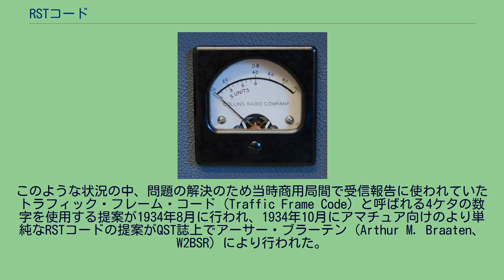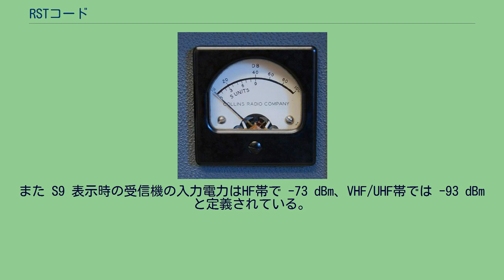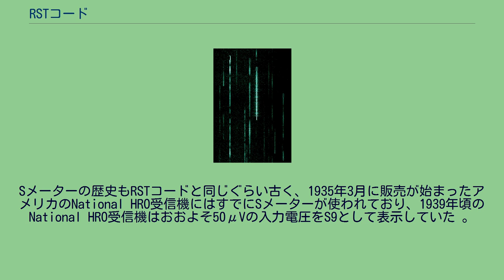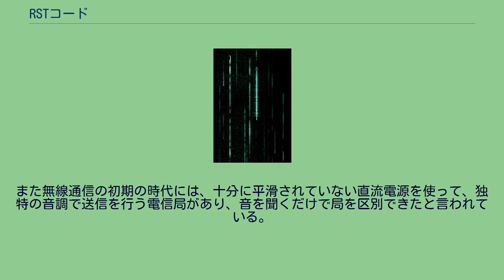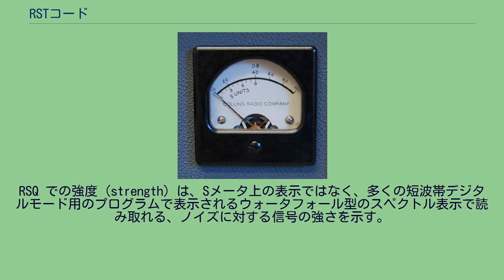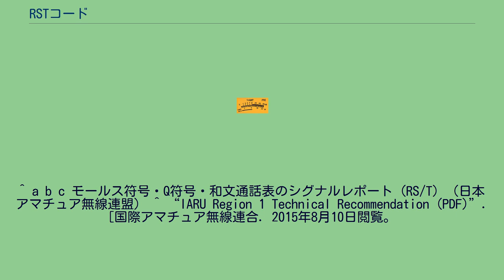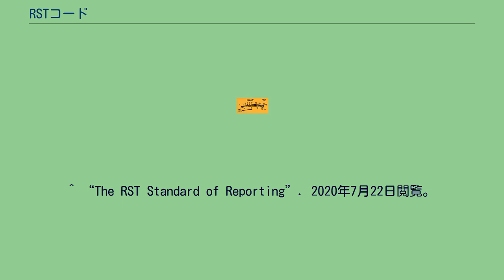RSTコード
Sメータ上のS表示 RSTコードは無線通信、特にアマチュア無線における相手側の受信状況を報告する際のコードで、了解度（readability、R）、信号強度（signal strength、S）と電信での音調（tone、T）の3つからなる。
RSTコードを用いた報告をRS(T)レポート、あるいは単純にシグナルレポートと表現する。
信号強度は本来主観値だが、現在では受信機の Sメータの読みが報告される場合が多い。
了解度と音調は主観値を報告し、電話（音声通信）の場合は RS を、電信（モールス符号）の場合は RST を使用する。
RSTコードの歴史は古く、1934年にアマチュア無線の分野で使われ始めた 。
それ以前のアマチュア無線の世界では、QSAコードと呼ばれる１から5までの数値が受信報告のために用いられていた。
元々これは受信した信号の強さを表現するために決められたものだったが、この当時は信号の強さと了解度とが混在した定義だった。
信号は強いが混信や雑音等でよく聞き取れないようなケースをうまく表現できず、アマチュア無線局の増加で混信が増えた状況では受信状態を適切に表現することができない問題があった。
受信した信号の音の大きさを1から9までの数値で表すRコードと呼ばれるコードも1925年から使われておりQSAコードと組み合わせて使われたため、混乱はさらに大きくなった。
このような状況の中、問題の解決のため当時商用局間で受信報告に使われていたトラフィック・フレーム・コード (Traffic Frame Code) と呼ばれる4ケタの数字を使用する提案が1934年8月に行われ、1934年10月にアマチュア向けのより単純なRSTコードの提案がQST誌上でアーサー・ブラーテン (Arthur M. Braaten、W2BSR) により行われた。
この時の提案は了解度と信号強度をそれぞれ1から5までの数値、音調を1から9までの数値で表現するもので、信号強度のコードが現在より単純化されていた。
これはすぐに変更され、それ以前にQSAコードと組み合わせて使われたRコードのように1から9までの数値で表す現在の形になった。
シンプルで分かりやすいRSTコードはすぐにアマチュア無線家の間で受け入れられた。
提案の2年後に発行された1936年度版ARRLハンドブックには、アメリカ国内の受信報告のほとんどがRSTコードで行われるようになり国際的にも一般化しつつある、と記載されている。
了解度（R）は通信内容をどの程度了解できるかを表し、１から5までの数値で表現する 。
了解度はメリットと表現されることもある。
コリンズのSメータ 受信信号のレベルを表す信号強度（S）はどの程度の強さかを１から9までの数値で表現する。
数値に定義が付されているように本来主観値であるが、現在では信号強度を表す受信機の Sメーター上の読みがそのまま報告されることが多い。
信号強度が 9 以上の場合、9+20dB などのように 9 以上の部分をデシベルで表現したり、あるいは単純に 9+ のように表現する場合がある。
異なる受信機間での Sメーターの読みが大きく違わないよう、国際アマチュア無線連合による Sメーター校正に関する勧告が1981年に合意されている。
S値の 1単位は 6dBと定義され、Sが 1 増えるごとに入力電圧比で 2 倍、電力比では 4 倍になる。
また S9 表示時の受信機の入力電力はHF帯で -73 dBm、VHF/UHF帯では -93 dBmと定義されている。
通信型受信機の標準的な入力インピーダンス 50オームでの入力電圧に換算すると、それぞれ 50μV、5μV に相当する。
Sメーターの歴史もRSTコードと同じぐらい古く、1935年3月に販売が始まったアメリカのNational HRO受信機にはすでにSメーターが使われており、1939年頃のNational HRO受信機はおおよそ50μVの入力電圧をS9として表示していた 。
この受信機の各S値の差はおおよそ 4dBだったが、1940年代末には多くのメーカーで 6dBがS値の単位として使われた。
しかし100μVをS9として表示する受信機も併存するなど、メーカーやモデルによりSメーターの読みが異なる混乱した状況が続いていた。
国際アマチュア無線連合のSメーター校正に関する勧告はこのような過去の経緯を反映した値が使われている。
モールス符号を受信した時の音調（T、トーン）は、１から9までの数値で表現する。
特に問題が無...